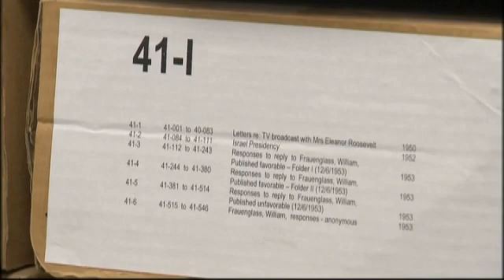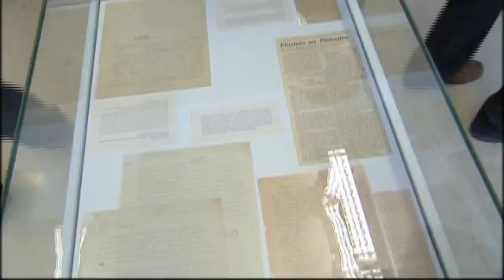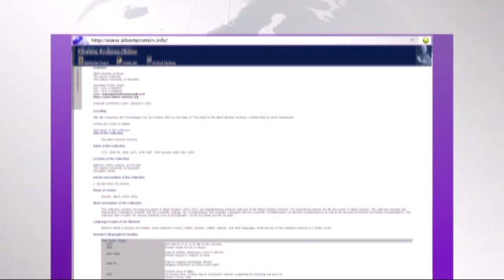Einstein's documents now available online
Digital archives of German-born theoretical physicist Albert Einstein are now accessible online at Hebrew University of Jerusalem.

The university launched the online archive on Monday, offering easy access to Einstein's scientific and personal documents which have been made public for the first time. Documents range from a wedding announcement to a letter in which he offered a solution to the Jewish-Arab conflict.

With a click, a scroll and a zoom, researcher, scholars and science buffs can now search and read about the life and work of the Jewish physicist. The original scribble of Einstein's famous formula "e=mc2", which postulates that time and space are relative, is also available for viewing.

He donated his work after his death in 1955 to the Hebrew University of Jerusalem, which he co-founded.

There are more than 80,000 documents archived in the university but only material dating through 1922 has so far been posted online.

Hanoch Gutfreund, a university professor who handles Einstein's intellectual property, said the remaining archives will be digitized in time. Many of the papers which are mostly written in German will also be translated into English.

"It will make this access much easier, not only for the general public but also for interested academics because they will be able to browse through the 80,000 documents and they will be able to use, to benefit, from the most sophisticated technological tools of categorisation, cross-referencing, looking at key words, looking at related documents," Gutfreund said.

"Ultimately everything will be there - digitized, annotated, transcripted, translated. So this is going to be not only something to, you know, satisfy the curiosity of the curious but it also will be a great educational and research tool for academics," he added.

The project provides an in-depth perspective into the life of Einstein, leaving every visitor to shape his or her own views of the man whose theories were revolutionary in physics.

Gutfreund says that some of Einstein's belongings are so personal that he was unsure if they'd be made available for the public.

These included 24 love letters he wrote to his second wife, Elsa, while he was still married to his first wife, Mileva.

On display but not yet online is a letter Einstein wrote to the editor of the publication "Falastin", proposing setting up a "Secret Council" to help put an end to the Jewish-Arab conflict.

This envisioned a group of eight Jews and Arabs -- a physician, a jurist, a union representative and a cleric from each side -- that would congregate every week in secret to discuss the issues concerning what was then British Mandate Palestine.